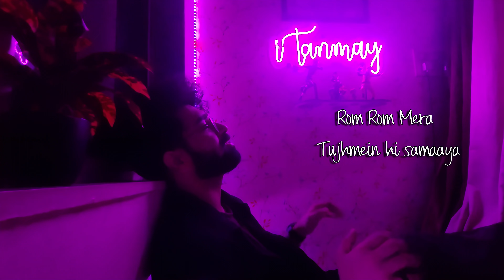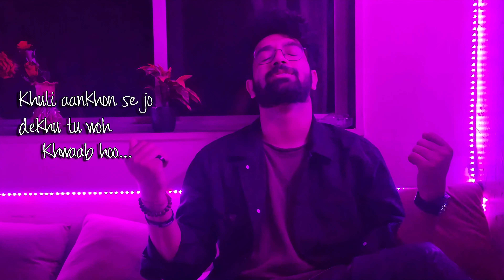Metro Boomin, Swae Lee - Calling (Hindi Remix) Ft. iTanmay | iTanmay Extraas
Presenting a brand new Cover of the Song Calling by Metro Boomin, NAV, Swae Lee From Spiderman Across The Spider-verse
I Absolutely Love this song and couldnt wait to sing it in my rendition

All Amazing moments and Extraaa Content will be posted on this channel